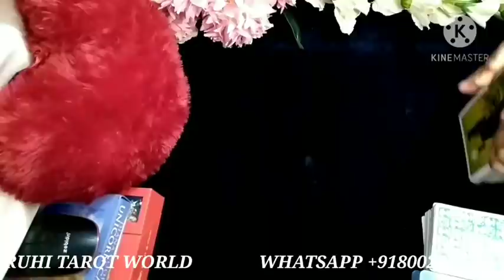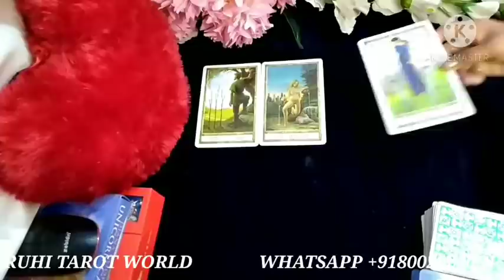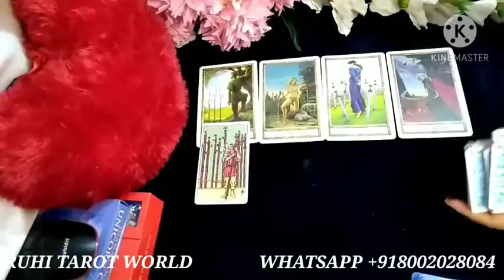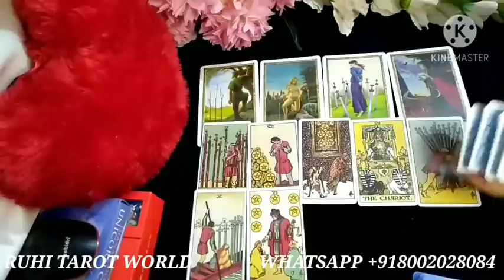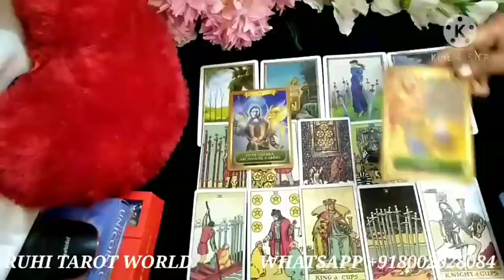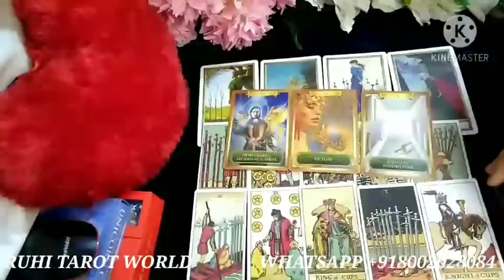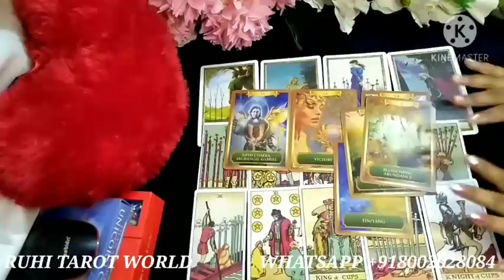NEXT 48 HOURS THEIR CURRENT FEELINGS/HINDI TAROT READING TODAY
Hi friends 👋

💞 Distance relationship
💞 Career reading

777 TAROT WITH RUHI